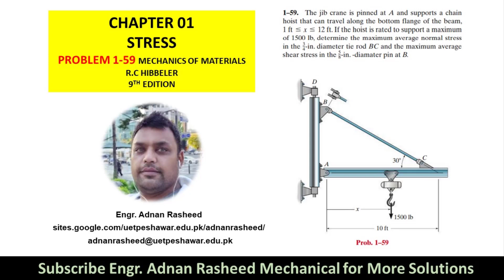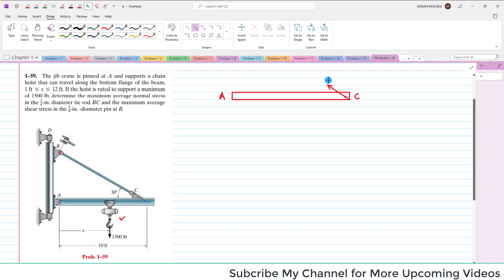1-59 | Internal Resultant | Loading Chapter 1 Mechanics of Materials by R.C Hibbeler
1–59 The jib crane is pinned at A and supports a chain hoist that can travel along the bottom flange of the beam, 1 ft … x … 12 ft. If the hoist is rated to support a maximum of 1500 lb, determine the maximum average normal stress in the 3/4 -in. diameter tie rod BC and the maximum average
shear stress in the 5/8 -in. diameter pin at B.
MOM | Chapter 1 | P 1-59 Solution | Stresses | Engr. Adnan Rasheed